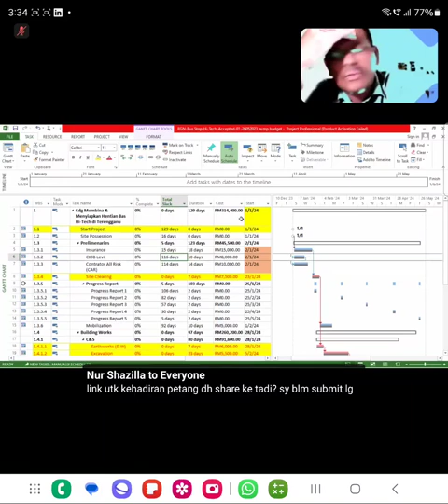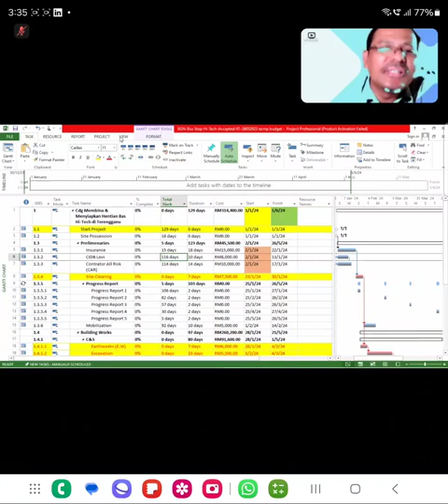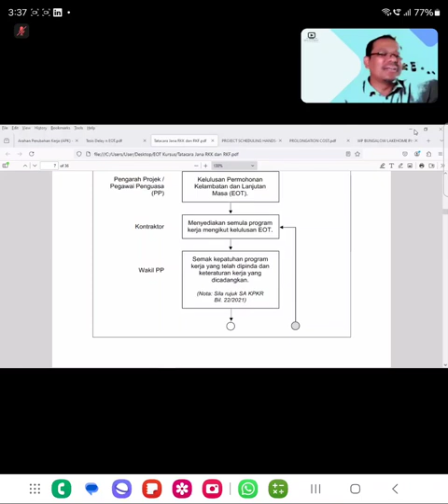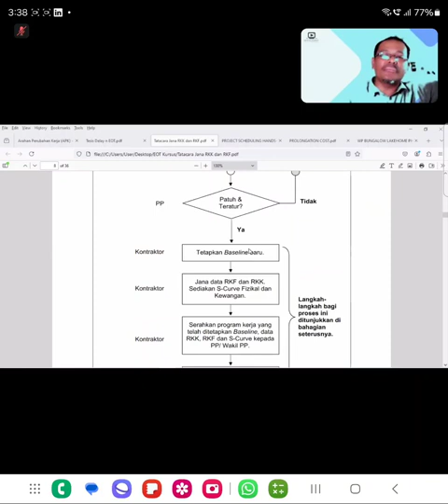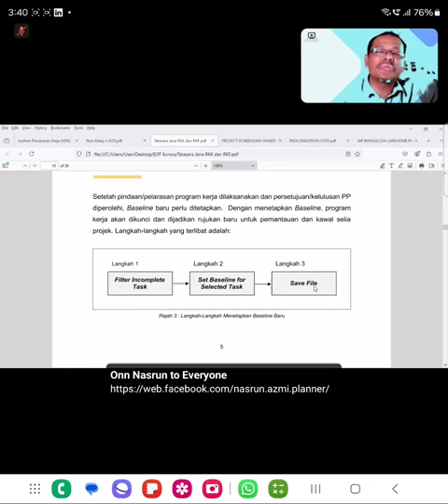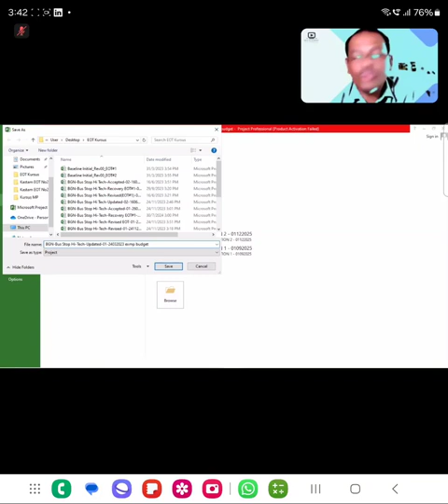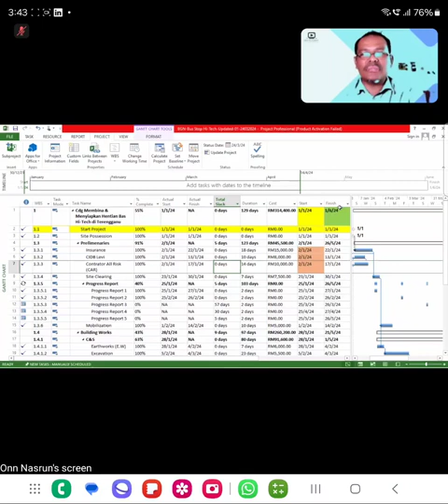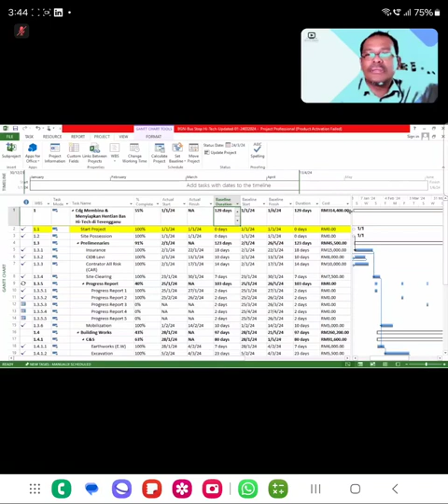NBA PLANNER (ONN NASRUN). MICROSOFT PROJECT ONLINE IN MALAYSIA